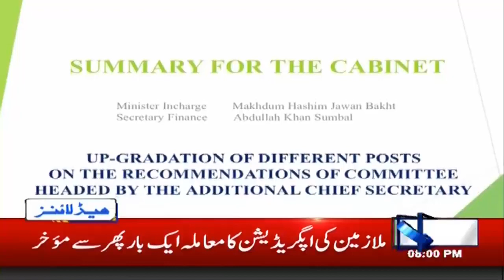8pm News Headlines | 7 Jan 2020 | City 42